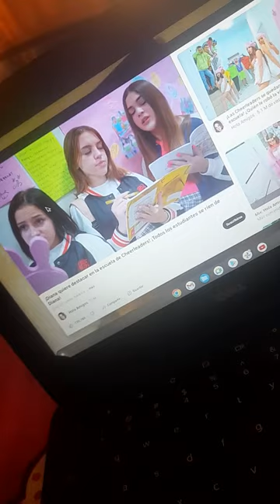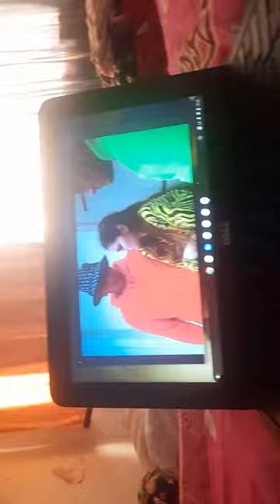6 de enero de 2023